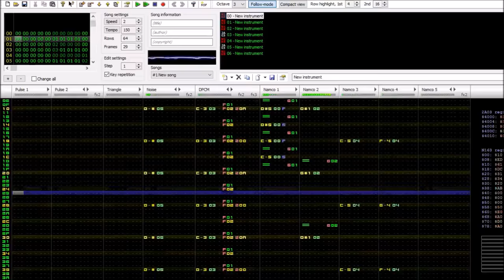Creative Exercise - Mario Paint (0CC-FamiTracker 5-N163)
Last night I wanted to make the thing and so then I made the thing. Here's the thing.

(The DL has some changes to the bass to make it clearer.)

QUESTION: Doesn't tree hands??? I don't know.